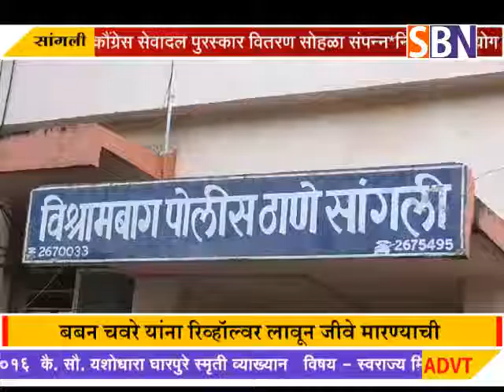सांगली :- बबन चवरे यांना रिव्हॉल्वर लावून जीवे मारण्याची धमकी दिल्या प्रकरणातील आरोपी अद्यापही गायबच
सांगली :- बबन चवरे यांना रिव्हॉल्वर लावून जीवे मारण्याची धमकी दिल्या प्रकरणातील आरोपी अद्यापही गायबच.पाहा फक्त SBN न्यूज